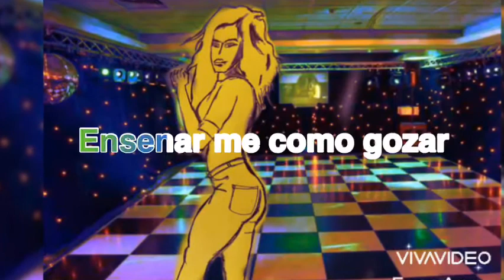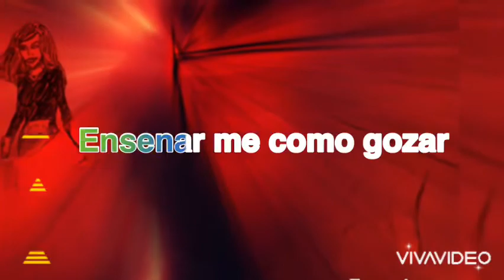"Enséñame como bailar" Musica para bailarines de kizomba 5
"Enséñame a bailar kizomba" es una canción del cantante T Swift del sello SYS Media distribuida por CD Baby. Una canción romántica para bailarines de kizomba y gente a la que le gusta la música afro latina y la música de Angola.
Si te gusta Badoxa Baile., Yasmine Não posso, Mylson - Tá Doer, Badoxa Cigana linda, MARVIN & YASMINEJE SERAI LA Landrick - Kuyuyu,Tó Semedo feat. Yasmine Não tem que encantar, Djodje - Beijam, Prince Singh - Exótica, Jay Oliver - Ex Damo, Filho do Zua - Ditado Ft. Carla Prata también te gustará E
Badoxa Minha Mulher
GERILSON INSRAEL - MINHA BÊBADA
Soraia Ramos - Agora Penso Por Mim
Djodje - Dói Demais
Dream Boyz & Nelson Freitas - Falta de Mim
Claudio Fénix - Volta Só Já (feat. Lil Saint)
Prince Singh - Amor
Osvaldo Vicente, Arieth Feijó Nosso Mambo
Denis Graca - Tudo Pa Bo